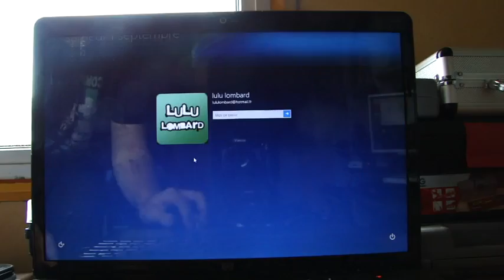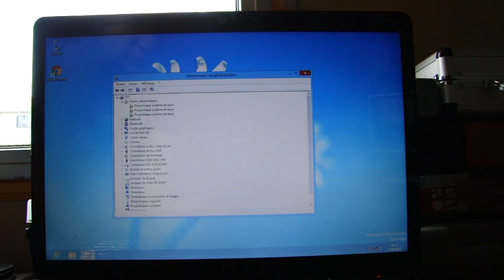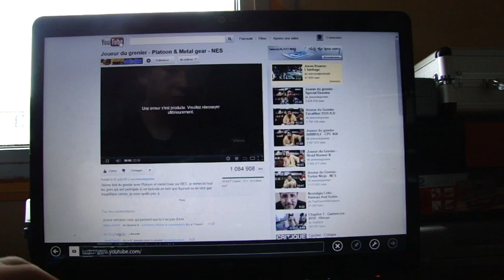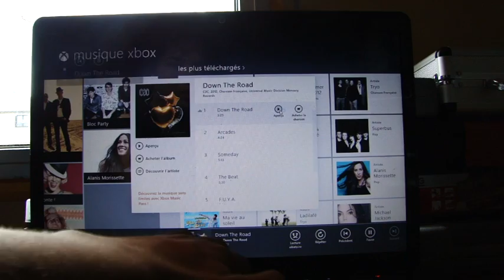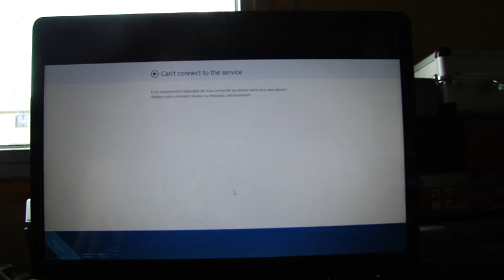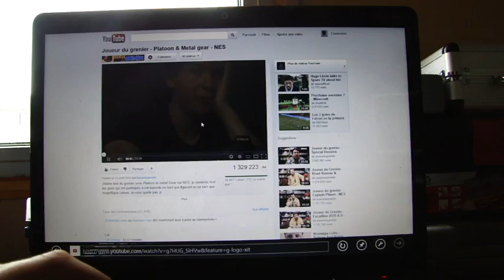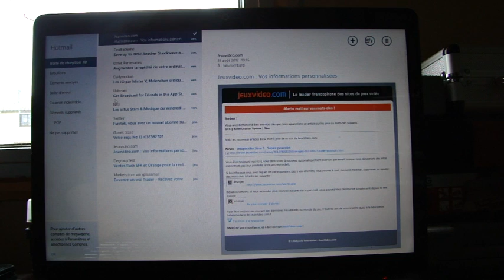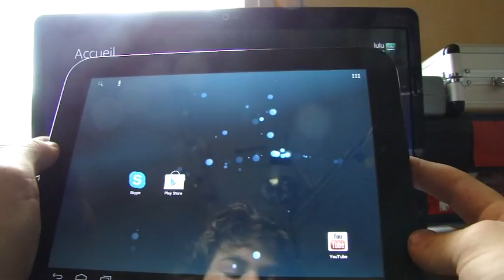Windows 8 c'est de la merde (Warning : Troll inside)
Ceci est bien la version FINALE de Windows 8. C'est la version RTM, "Release to manufacturing", c'est à dire que c'est la version que Microsoft fournit aux fabricants de PC pour qu'a la sortie de Windows 8, des PC en soient équipé.
Bon visionnage !